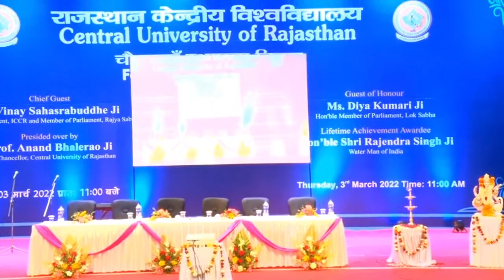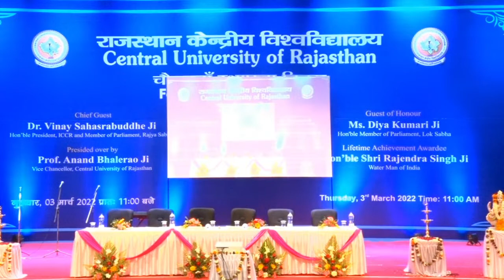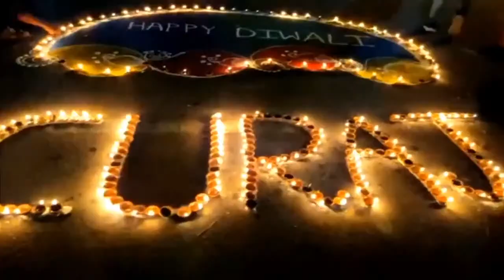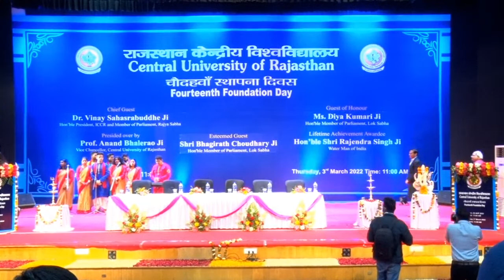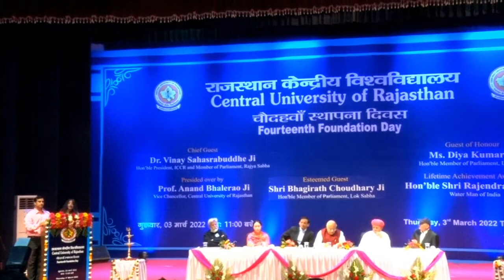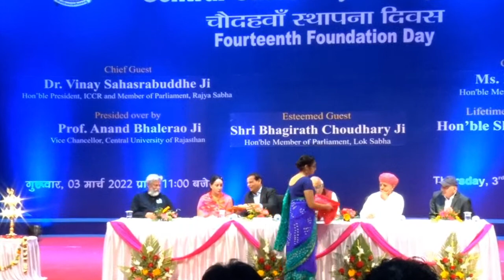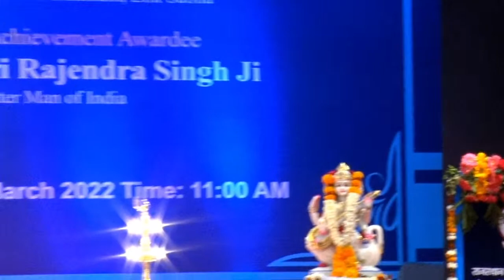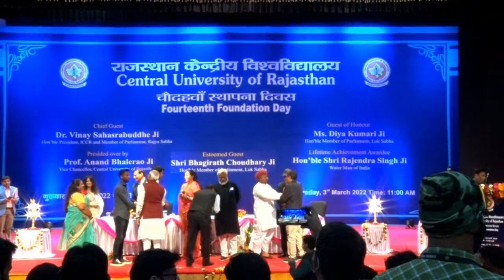Central University of Rajasthan - 14th Foundation Day Celebration